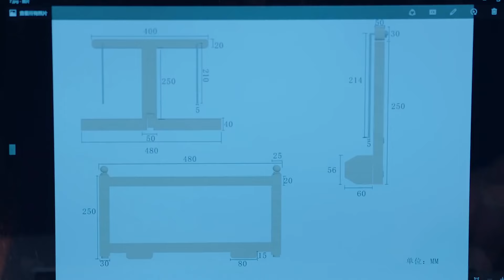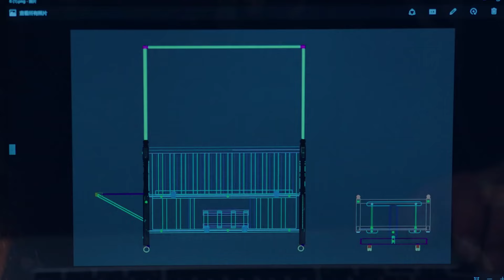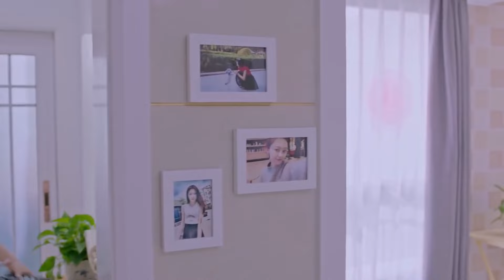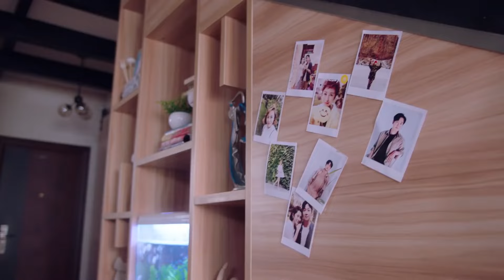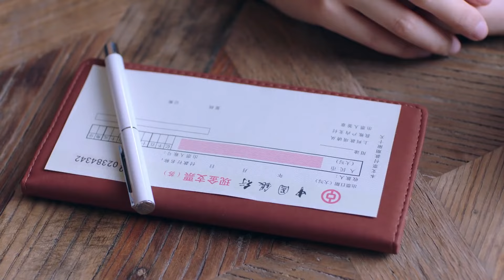Temptation of Secret Fiancee💕EP08 zhaolusi yangyang xiaozhan Pregnant bride met CEO changing fate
💬Synopsis:
When a sales agent and her husband find that all their dreams may vanish into thin air due to problems at work, they scrimp and strive to make a better living for themselves.
Liu Ai is the best salesperson in the business. Her husband Yang Guang is a designer. The two have a simple dream, to make enough money so that they can have kids and buy a house. Liu Ai is shocked when come year end, her boss reneges on the money that she rightfully earned, so she quits her job in a fit of temper.
Already in a slump over her situation, her husband also encounters problems at work. Reality hits hard, but through the encouragement of friends, she and her husband decide to cast aside the roadblocks in their lives. Riding against the tide, Liu Ai starts a small company in a road to becoming the real queen of sales.

Cuando una agente de ventas y su esposo descubren que todos sus sueños pueden desvanecerse debido a problemas en el trabajo, se esfuerzan y luchan por una vida mejor.
Liu Ai es la mejor vendedora en el negocio. Su esposo Yang Guang es diseñador. Los dos tienen un sueño simple: ganar suficiente dinero para tener hijos y comprar una casa. Liu Ai queda impactada cuando, al final del año, su jefe se niega a pagarle el dinero que le corresponde, por lo que renuncia a su trabajo en un arrebato de ira.
Ya deprimida por su situación, su esposo también enfrenta problemas en el trabajo. La realidad golpea fuerte, pero con el apoyo de amigos, ella y su esposo deciden superar los obstáculos en sus vidas. Contra la corriente, Liu Ai comienza una pequeña empresa en su camino para convertirse en la verdadera reina de las ventas.

Когда агент по продажам и её муж обнаруживают, что все их мечты могут испариться из-за проблем на работе, они начинают экономить и бороться за лучшую жизнь.
Лю Ай — лучший продавец в бизнесе. Её муж Ян Гуан — дизайнер. У них простая мечта: заработать достаточно денег, чтобы завести детей и купить дом. Лю Ай потрясена, когда под конец года её начальник отказывается выплатить ей заслуженные деньги, и она в ярости увольняется с работы.
Уже находясь в депрессии из-за своей ситуации, её муж также сталкивается с проблемами на работе. Реальность ударяет сильно, но с поддержкой друзей они решают преодолеть жизненные преграды. Идя против течения, Лю Ай начинает маленькую компанию на пути к тому, чтобы стать настоящей королевой продаж.

Ketika seorang agen penjualan dan suaminya menemukan bahwa semua impian mereka bisa lenyap karena masalah di tempat kerja, mereka berjuang dan bekerja keras untuk hidup yang lebih baik.
Liu Ai adalah penjual terbaik dalam bisnis ini. Suaminya, Yang Guang, adalah seorang desainer. Keduanya memiliki impian sederhana, yaitu menghasilkan uang yang cukup untuk memiliki anak dan membeli rumah. Liu Ai terkejut ketika pada akhir tahun, bosnya tidak memberikan uang yang memang layak diterimanya, sehingga dia berhenti bekerja dengan emosi.
Sudah merasa terpuruk karena situasinya, suaminya juga menghadapi masalah di tempat kerja. Realitas kehidupan terasa begitu keras, tetapi dengan dorongan dari teman-temannya, dia dan suaminya memutuskan untuk menghadapi segala rintangan dalam hidup mereka. Melawan arus, Liu Ai memulai usaha kecil dalam perjalanannya menjadi ratu penjualan yang sebenarnya.

🔥Episodes: 40
🌟Genres: Comedy, Romance, Life, Drama
📺Subtitles: English [CC]
✍🏻Audio languages: Chinese